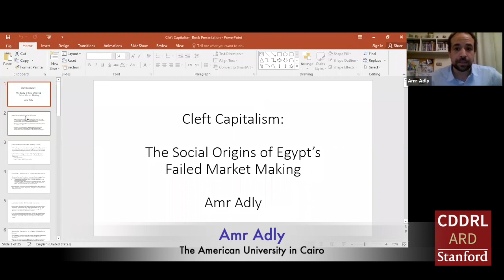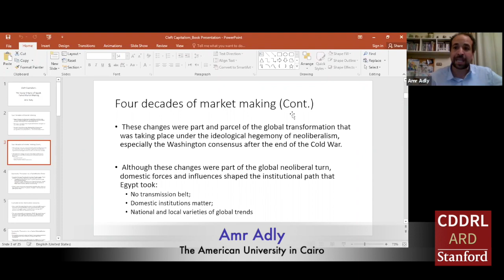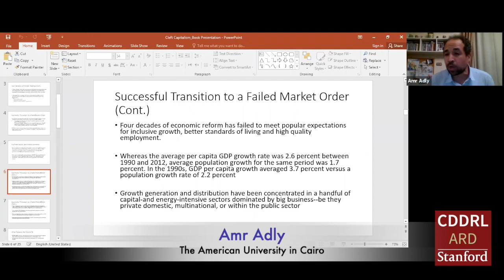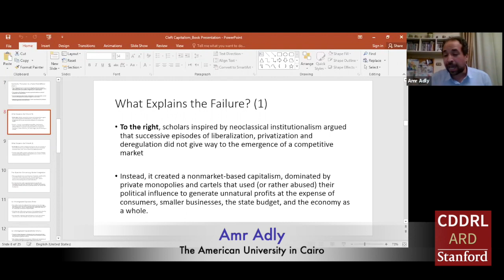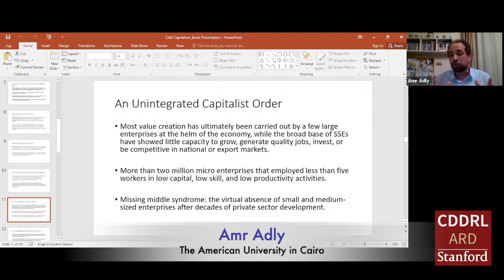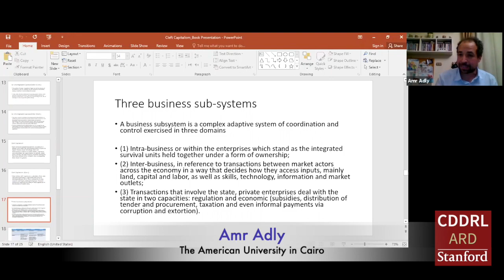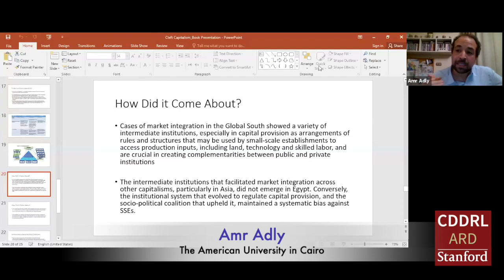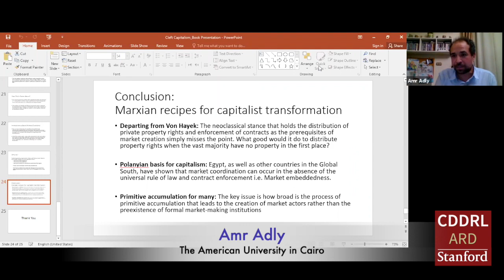ARD Stanford: Amr Adly on "The Social Origins of Failed Market-Making in Egypt," June 8, 2020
ABSTRACT
This talk is based on the speaker's new book Cleft Capitalism: The Social Origins of Failed Market Making in Egypt (Stanford University Press, 2020). Egypt has undergone significant economic liberalization under the auspices of the International Monetary Fund, the World Bank, USAID, and the European Commission. Yet after more than four decades of economic reform, the Egyptian economy still fails to meet popular expectations for inclusive growth, better standards of living, and high-quality employment. While many analysts point to cronyism and corruption, this study finds the root causes of this stagnation in the underlying social and political conditions of economic development. It offers a new explanation for why market-based development can fail to meet expectations: small businesses in Egypt are not growing into medium and larger businesses. The practical outcome of this missing middle syndrome is the continuous erosion of the economic and social privileges once enjoyed by the middle classes and unionized labor, without creating enough winners from market making. This in turn set the stage for alienation, discontent, and, finally, revolt. With this book, Adly uncovers both an institutional explanation for Egypt's failed market making, and sheds light on the key factors of arrested economic development across the Global South.

SPEAKER BIO

Amr Adly is an assistant professor in the department of political science at The American University in Cairo. He worked as a non-resident scholar at the Carnegie Middle East Center. He has also worked as a project manager at the Center on Democracy, Development, and the Rule of Law at Stanford University, where he was a postdoctoral fellow. Adly received his Ph.D. from the European University Institute in Florence. He is also author of Cleft Capitalism: The Social Origins of Egypt’s Failed Market Making (Stanford University Press, 2020) and State Reform and Development in the Middle East: The Cases of Turkey and Egypt (Routledge, 2012). He has been published in a number of peer-reviewed journals, including Geo-forum, Business and Politics, Turkish Studies, and Middle Eastern Studies. Adly is also a frequent contributor to print and online news sources.